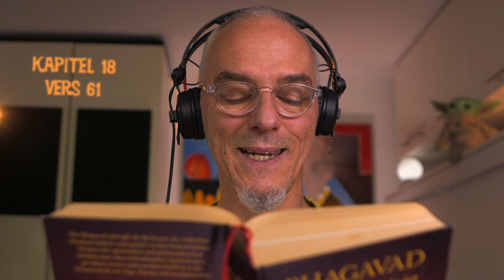Bhagavad Gita | Kapitel 18 | Vers 61